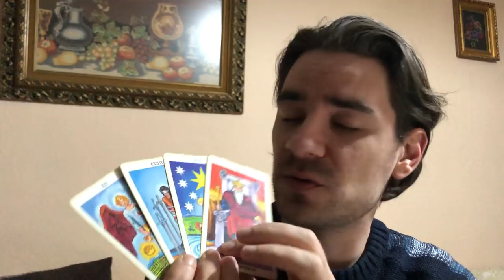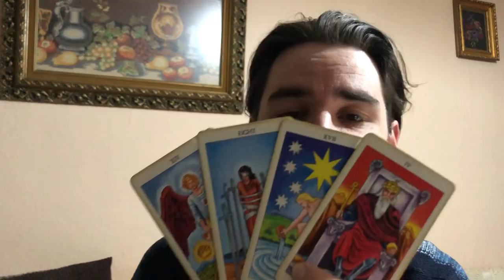GEMINI! TURMOIL IS OVER! Gemini Weekly Tarot Reading April 1-6 2019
GEMINI! TURMOIL IS OVER! Gemini Weekly Tarot Reading April 1-6 2019! MASSIVELY REDUCED SLASHED PRICES ON Personal Readings